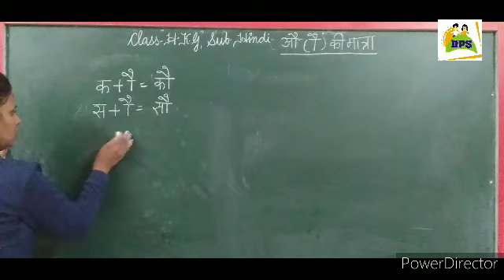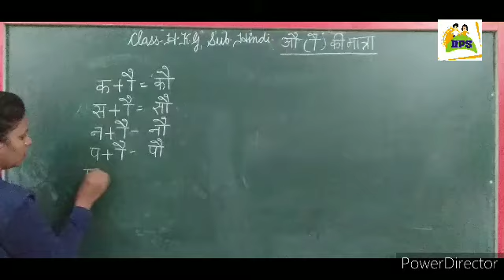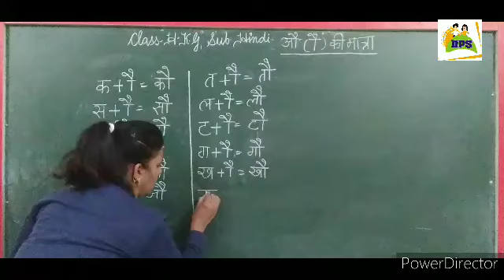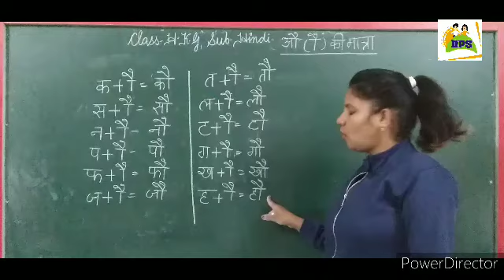DPS Class Hkg Sub Hindi Topic औ की मात्रा